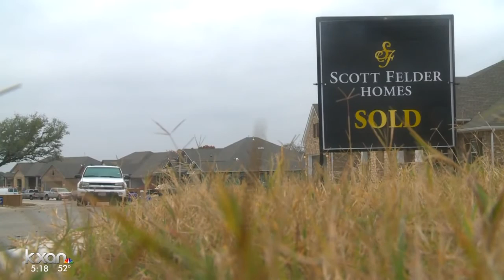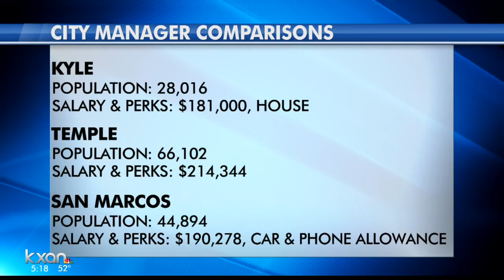City of Kyle plans to buy home for use of city manager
Future city managers will also be able to live in the home.